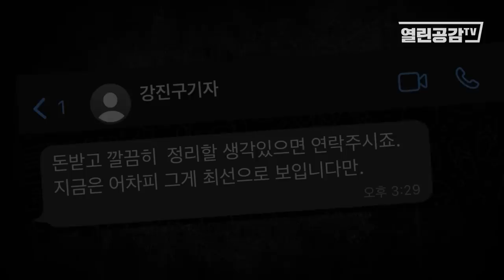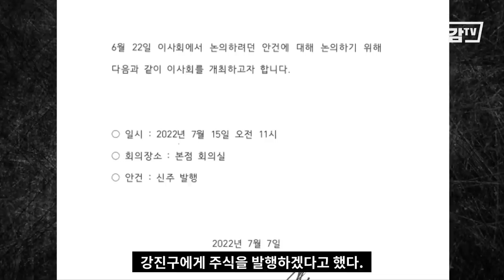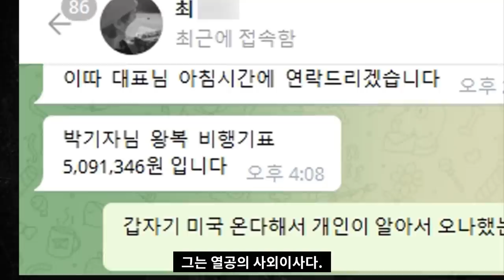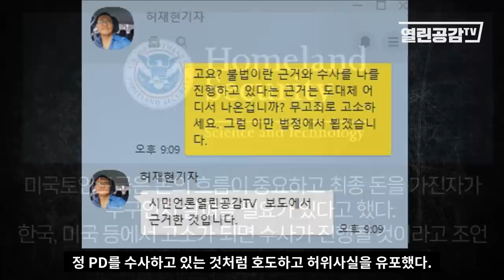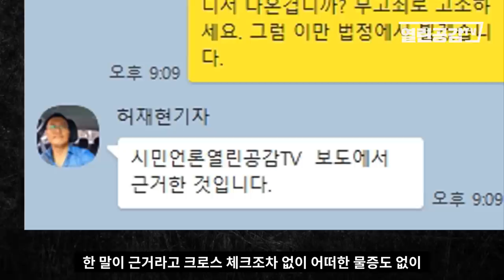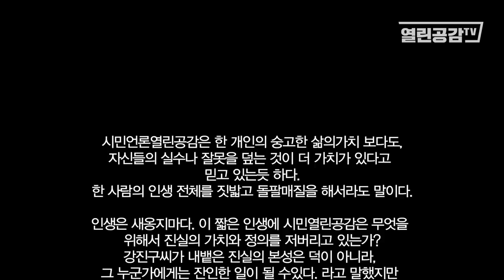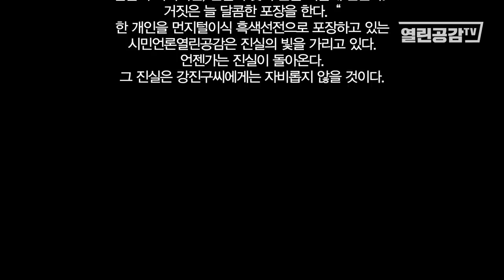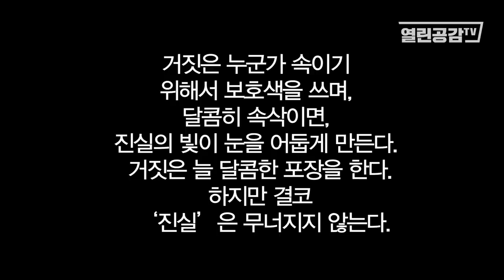충격! 강진구, 정PD에게 돈 매수 시도? "돈 받고 깔끔히 정리할 생각있음 연락달라!"